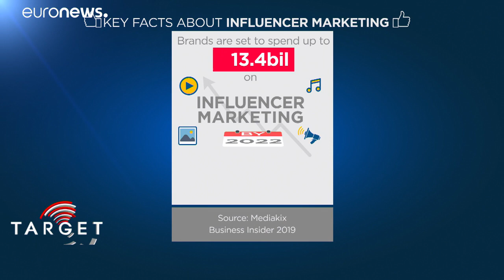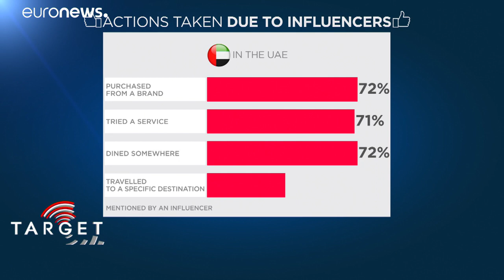Marketing de influência, o mercado dos "likes"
Cada vez mais, as marcas apostam em pessoas para promover os seus produtos e serviços. São os chamados influenciadores. Geram milhões e estão a ficar com uma importante fatia do mercado publicitário.